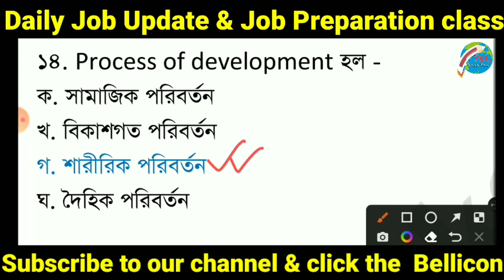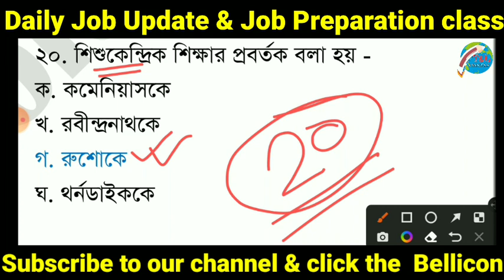TET- শেষ মুহূর্তে প্রস্তুতি WB Tet preparation 2022 | WB Tet exam preparation 2022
তোমাদের আপকামিং বিভিন্ন এক্সামের জন্য চ্যালেনে অনেক প্রাকটিস সেট করানো হয়েছে সেগুলো অবশ্যই দেখে নিওQ